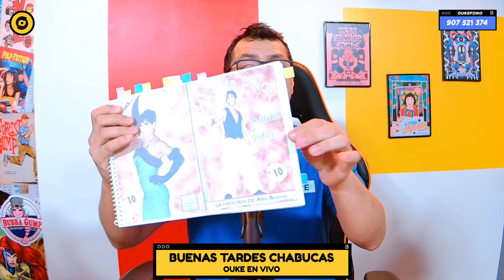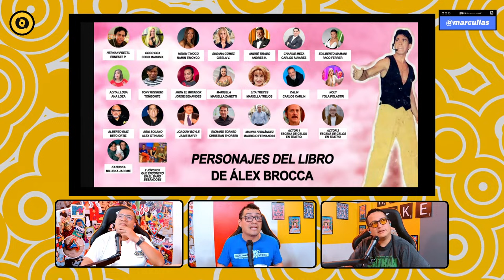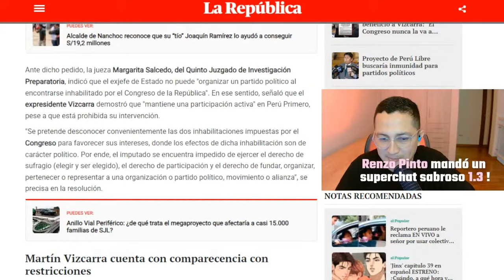ESPECIAL DE ERNESTO PIMENTEL: LIBRO VS PELÍCULA ft. DOCTOR ALIAGA | OUKE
0:00 Inicio de Video
3:34 ¿El mejor biopic peruano es Chabuca?
34:24 Análisis del Libro de Alex Brocca
41:44 Análisis de personajes del libro
54:10 ¿a Hernán Pretell no le gustaba usar ‘poncho’?
1:22:17 ¿Yola Polastri ingería dr0gas?
1:50:20 Audios